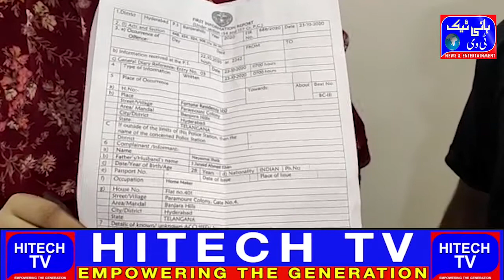Ek Ladki Per Ushi Kay Dewar Aur Uskay Dostou Ne Humla kardiya